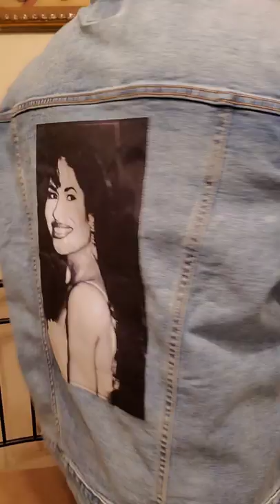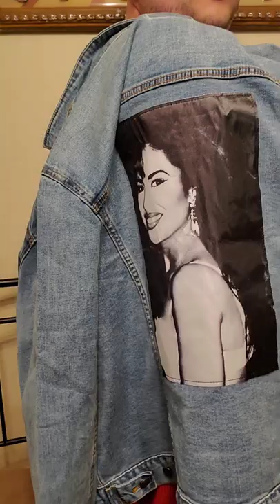Selena jean jacket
Hey my crafters and selena lovers. Here is my review on a selena jacket I ordered.

Music Selena Baila esta cumbia live